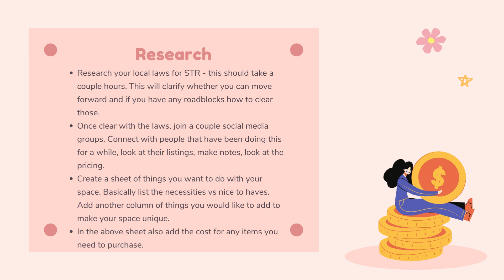Short Term Rental Listing - Everything you need to know to get started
Are you looking to start an AirBnB?
Are you wondering where to start?
This slideshow will walk you through things you need to consider. Leave any questions you may have and I will try to answer them as best as I can.